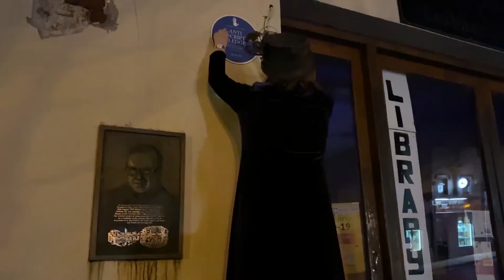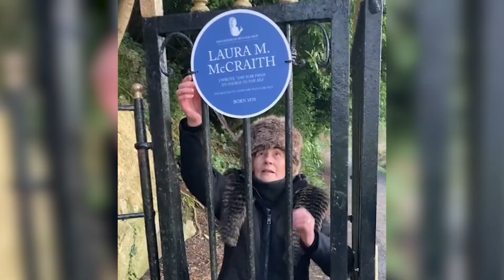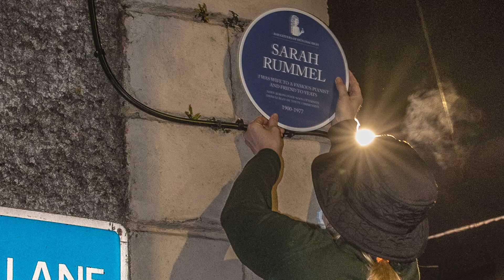Daughters of Dún Iascaigh, National Heritage Week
Written and produced by Niall Byrne with narration by Mary Condon O’Connor. Photography by Caroline Lafford.